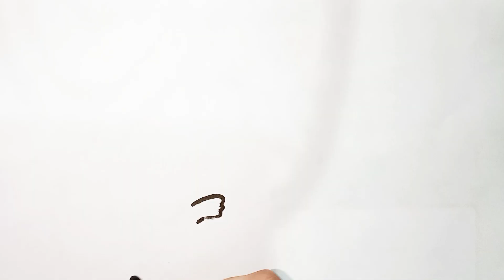How to Draw Bunny with Carrot | Step by step Bunny drawing easy | Easy Rabbit Drawing for kids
Let's Draw a Cute Bunny with Carrot

how to draw a A Bunny with Carrot.  cute Bunny with Carrot drawing step by step, Rabbit drawing easy, cartoon Rabbit  drawing, Bunny drawing, how to draw a Bunny with Carrot

In This video we will learn How to draw Cute Bunny with Carrot . A Bunny Bunny with Carrot | Bunny with Carrot Drawing easy step by step for beginners. Easy Rabbit drawing online video tutorial for kids.

how to draw a  Bunny with Carrot

Bunny with Carrot  drawing,

Bunny with Carrot sketch,

Bunny with Carrot  drawing easy,

cute Bunny with Carrot drawing,

Bunny with Carrot  drawing for kids,

Bunny with Carrot Drawing tutorial,

Step by Step Bunny with Carrot Drawing,

Bunny with Carrot Drawing with Colour,

We will show You How to Draw a Cute Bunny with Carrot. Bunny with Carrot Step by Step with Easy Drawing Tutorial Step by Step for All Ages.
Hope you enjoy this Bunny Drawing Tutorial Video and We will very grateful and very proud if this video can help you to improve Your Drawing skills,